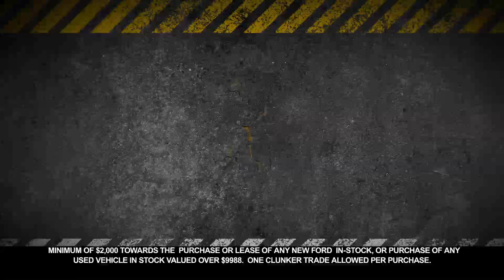Cash for Clunkers Is Back in Butte!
Bring in any used vehicle, and we'll give you a minimum of $2,000 toward your trade!